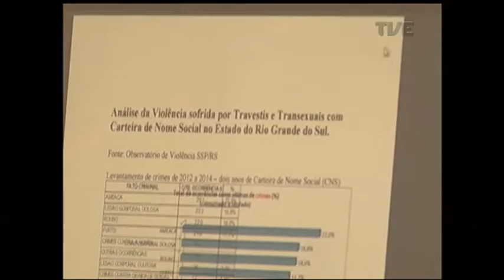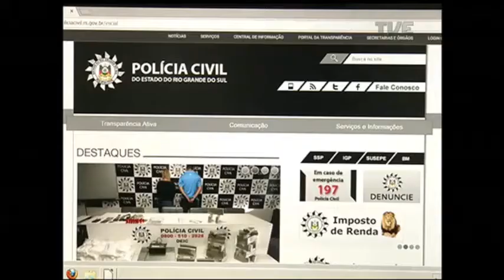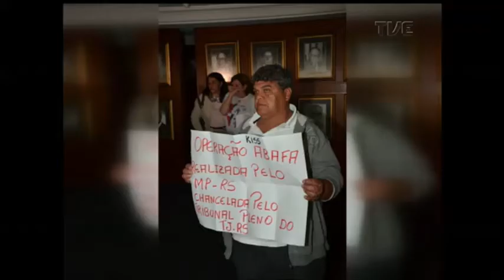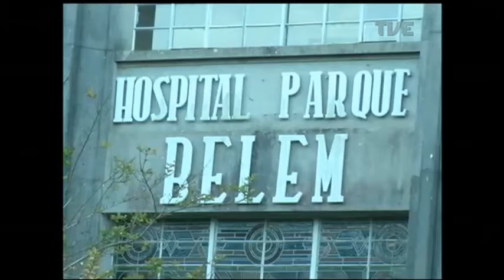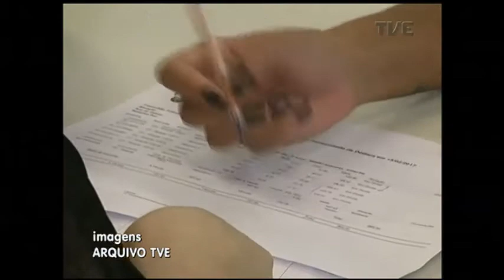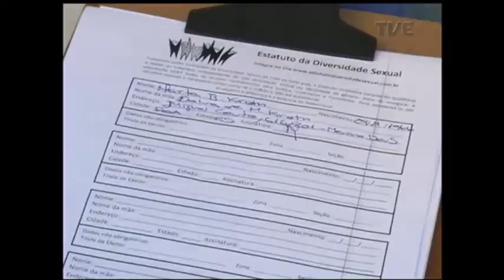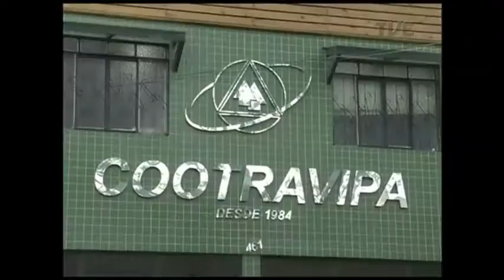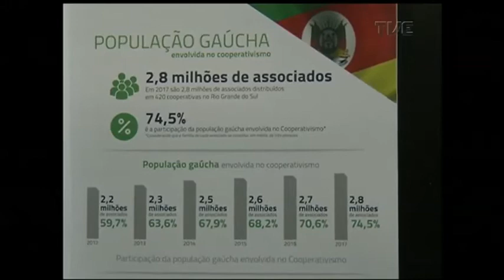Panorama | TVE - Orgulho LGBT - 28/6/17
Dados não oficiais apontam que o Brasil pode ser o país onde mais ocorrem assassinatos de homossexuais. Tragédias que, por ano, colocam fim à vida de centenas de pessoas. Os ativistas do movimento LGBT defendem a abordagem do assunto nas escolas. O argumento é a necessidade de combater o preconceito enquanto os jovens estão formando a personalidade.